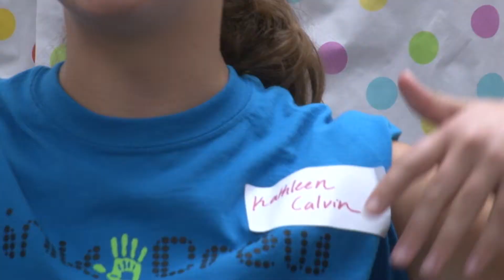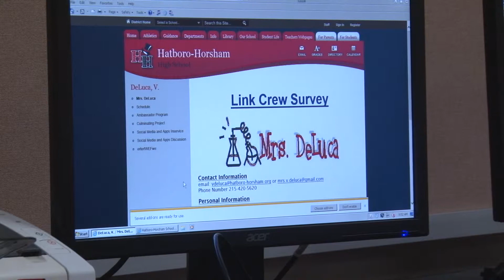Link Crew Update